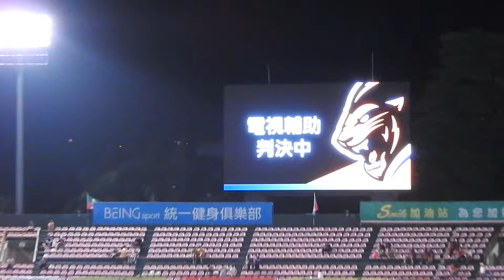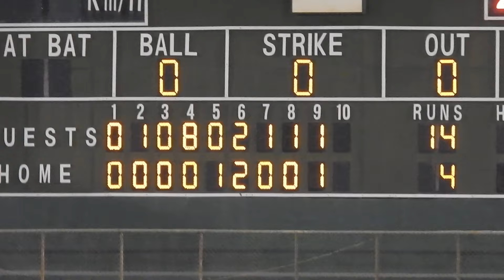2024 - 0524 台南【統一獅復古月 -- 九局下進攻】《 蘇智傑賽後外野特訓 熟悉夜間比賽感覺 -- 樂隊演奏應援曲加油 ! ! 》 ( 2024.5.24.五.台南.中信兄弟vs統一 )